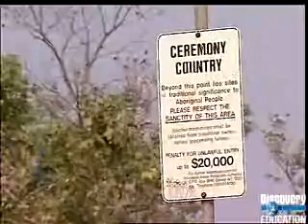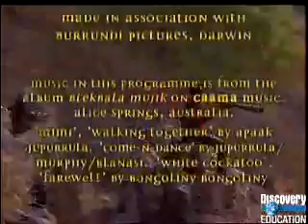Worlds of Faith Animism Living in the Dreamtime